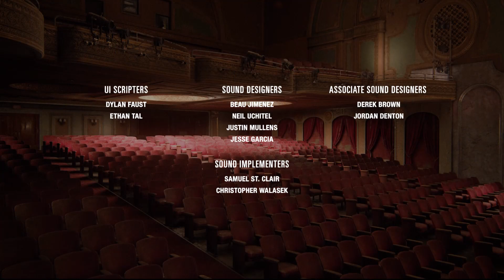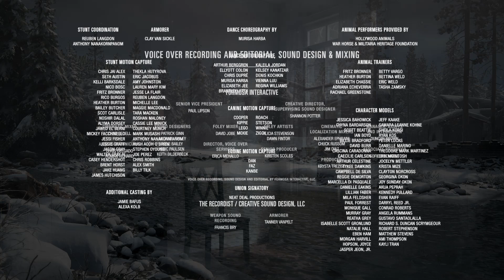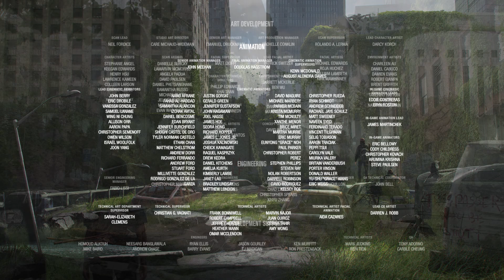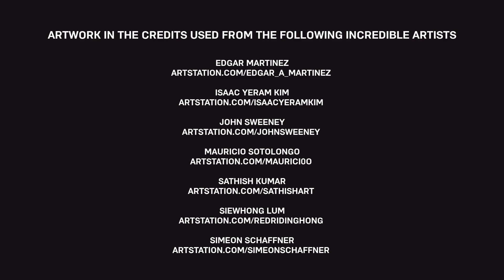The Last Of Us Part 2 - Alternate End Credits // Fan Made.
This started off as the end to a play through which I decided to scrap, but I kind of like what I did with the end credits. The standard approach used by many production companies to slap white text on a black background isn't really a reason to engage with the end credits. But after an art dump on artstation from many of the key artists involved with The Last Of Us Part 2, along with 3D models found in the model viewer, I thought it was a bit of a shame that the credits where the usual white text on a black background.

Anyway, links below are to the respective artists pages where I went to find artwork for this fan made end credits sequence.